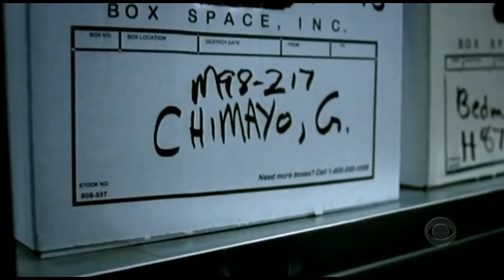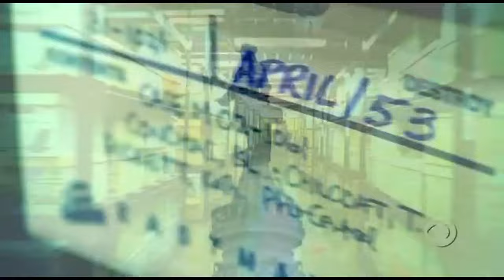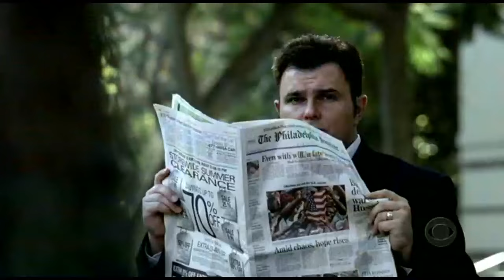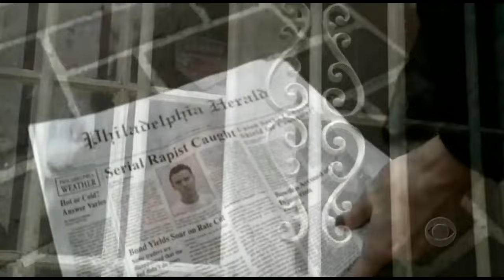Caso abierto Temporada 1 Capitulo 3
Rush tiene que hacer frente a un caso que Vera no ha sido capaz de resolver. Tiene que descubrir quién es violador en serie que atormenta a las mujeres solteras de la ciudad. Tras un período de cinco años de ausencias, este violador envía una carta a la brigada de policías contando que ha vuelto a Filadelfia y que tiene nuevos planes para atacar.